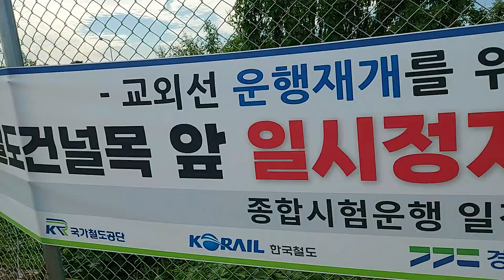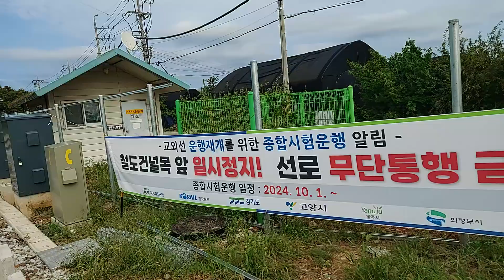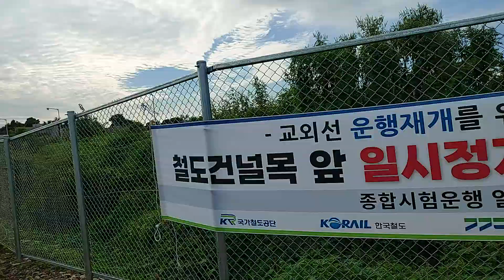[속보] 교외선 시험운행 10월1일부터 시작!